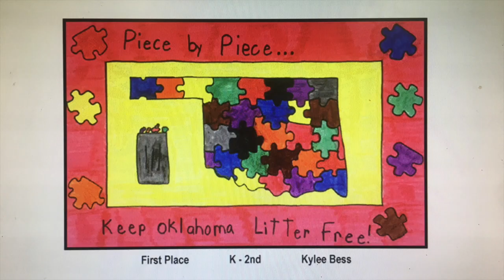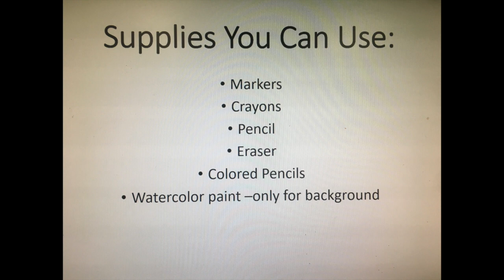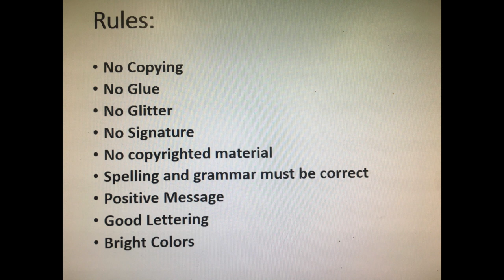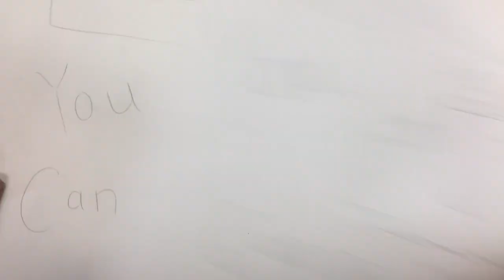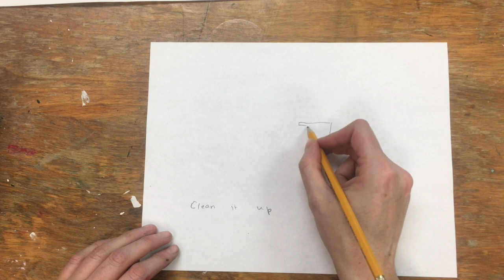Oklahoma Trash Poster Contest